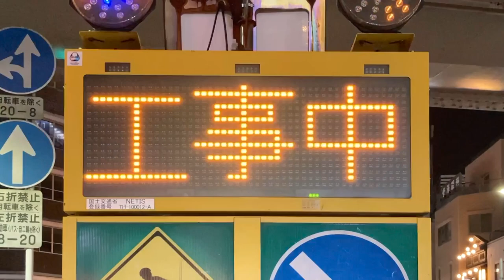工事現場のLED電光掲示板 〒534-0024 大阪府大阪市都島区東野田町３丁目１１−１(34.698661727322886, 135.5332308274182) 2023/7/27